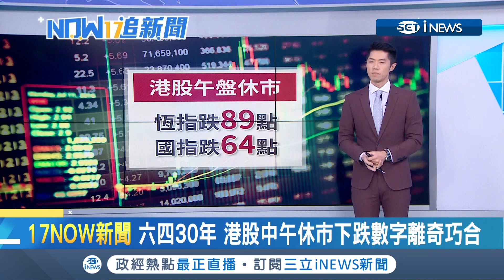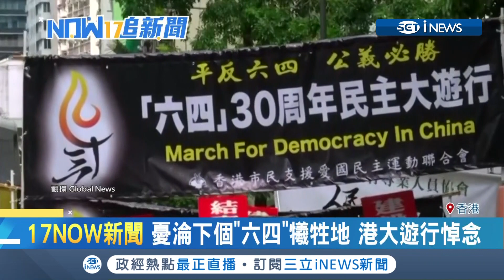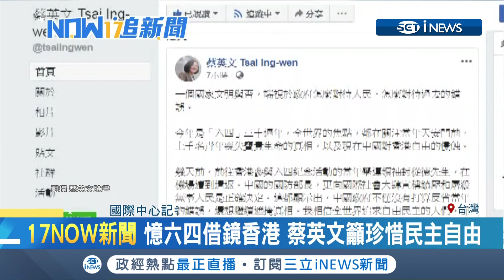六四這一天連黃色小鴨也是不能說的詞？因為就像當年的坦克車│主播鄧崴│【17追新聞】20190604│三立iNEWS